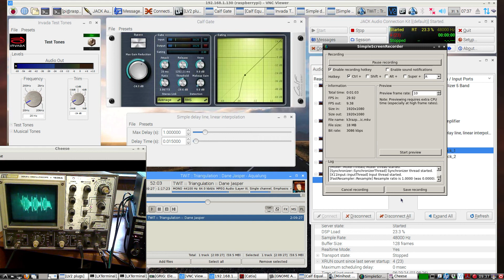HAM RADIO - Raspberry PI - voice processing DSP AUDIO interface for SSB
This is just a follow up video from the previous one regarding SSB:
except this time, it is not done remotely...but directly...with the RASPBERRY PI conneting directly to the RIG...with audio cables...
This is still using the same LINUX software setup as the video link above... to control the timing of the SSB VOICE VOX CIRCUIT in the RIG... to prevent chopping off of 12 ms of every beginning start of speech that activates the VOX...  The Raspberry PI is using a Behringer UCA222 usb sound card

(Note:  audio heard is from the RIG's audio input monitor circuits)

for this test,
a BATTERY POWERED CONDENSER MIC was connected to one input channel on the BehringerUCA222's LINE INPUT(however, to demo the setup. podcast audio was utilized for the recording)
the RIG's  AUDIO LINE OUTPUT is connected to the other line input channel on the BehringerUCA222's LINE INPUT

one LINE OUTPUT from the BehringerUCA222 connects to the LINE INPUT of the RIG
the other LINE OUTPUT goes to the headphones or speakers

PATHWAY from MIC to RIG
1.  BATTERY POWERED CONDENSER mic connects to RT CHANNEL of the LINE INPUT of the BehringerUCA222
2.  from there inside JACKROUTER, it goes to an amp plugin to boost the power, then to the LEFT CHANNEL of the GATE...from the output of the LEFT CHANNEL of the gate it goes to the DELAY PLUGIN and is delayed by 15 milliseconds before going to the RT CHANNEL LINE OUTPUT of the BehringerUCA222 which connects with an audio cable to the LINE INPUT of the RIG

PATHWAY from RIG to pi
1.  LINE OUTPUT of the RIG goes to the LEFT CHANNEL of the LINE INPUT of the BehringerUCA222
2.   From there inside jackrouter, it connects to the LEFT LINE OUTPUT channel of the BehringerUCA222 and then to speakers or headphones(note the BehringerUCA222 also has direct monitoring of the input as an option if you don't want to use any DSP AUDIO plugins for the RIG's audio output)

TEST TONE 20 HERTZ signal activates the VOX CIRCUIT In the RIG before the actual voice audio arrives...as described in the video link above..the GATE holds the 20 hertz tone active, and that 20 hertz signal continues to hold the RIG's VOX circuit in TRANSMIT MODE... until the release time of the GATE is finished

NOT SHOWN in this video...are any EQ plugins.. however, you could also use other LV2 plugins or LADSPA plugins to EQ your voice...
or EQ the audio output of the RIG...
...on this Raspberry PI 2b, - there is still some CPU power left over...to do some more audio processing. the PI3 might have even more ability to use more DSP AUDIO plugins for improving how the voice sounds over the air and improving the audio output of the RIG too...